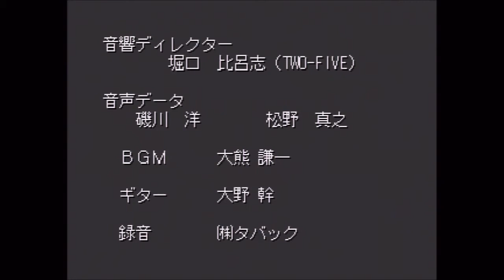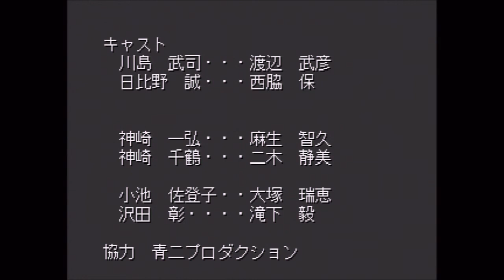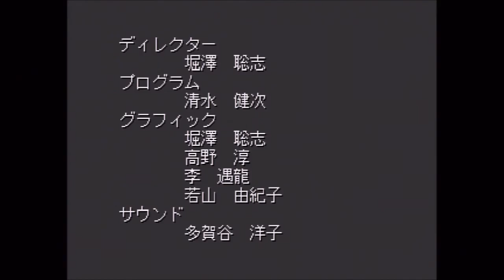行くなって、イギリスぅ(T_T)『THE 恋愛シミュレーション~夏色セレブレーション~』～須藤 彩編～ #39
『THE 恋愛シミュレーション~夏色セレブレーション~』を実況プレイ！